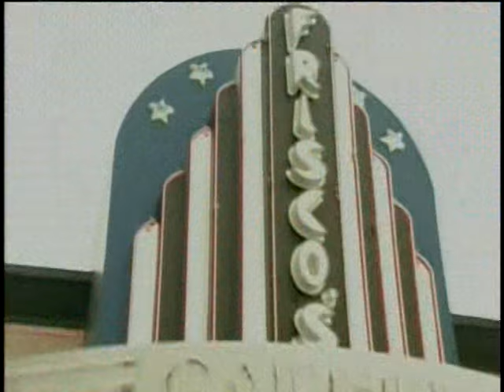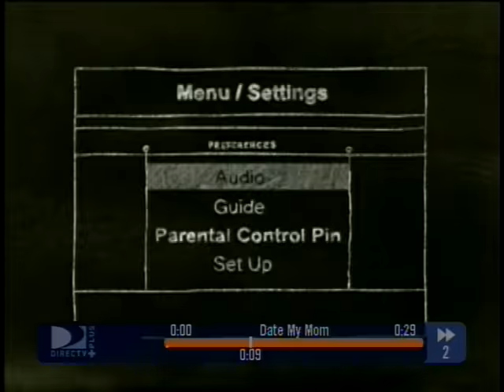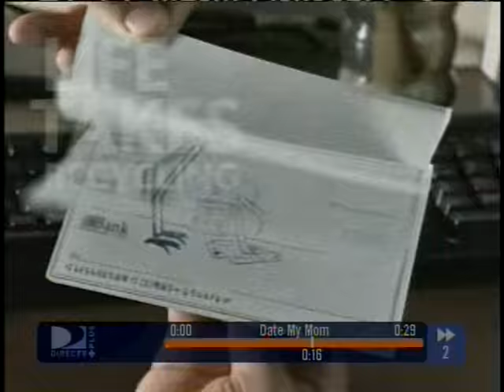Date my Mom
My brother Daniel on the last episode of MTV's Date My Mom.